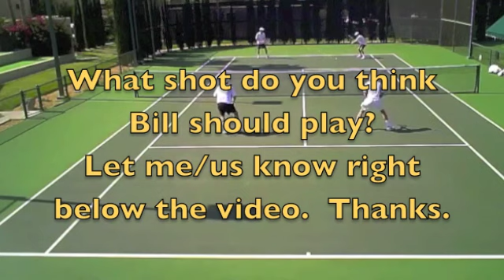Tennis Doubles Strategy - "What's The Right Shot?" #013